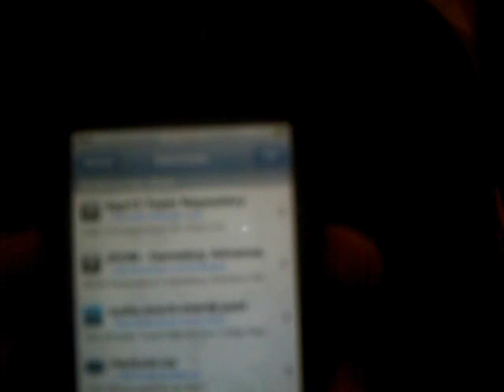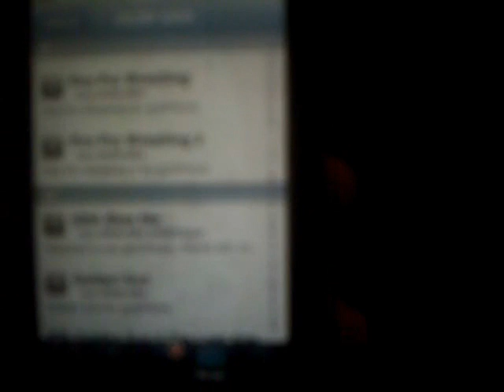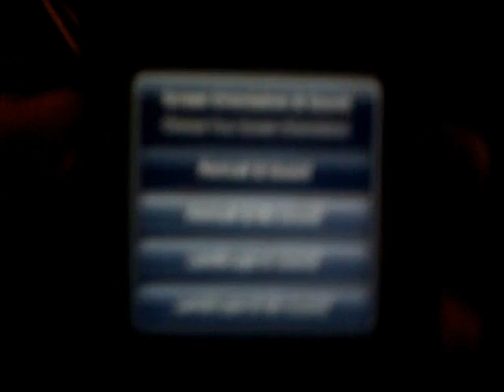How to get game boy advance emulator (gpsphone) and gba roms on your ipod touch or iphone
the source is just incase you didnt hear me. Any questions please fel free to comment or message me ill try to get back to you a.s.a.p. I know a lot of people have a hard time finding the gpsphone. I experienced the same problem at first and discovered that you have to get all of the new cyda updates then try, it should work.